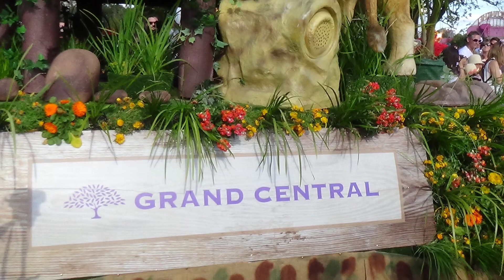Iconic Floral Parade/Toowoomba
The Toowoomba Carnival of Flowers has been honoured to receive the Gold Award for Major Festival and Event at both the Queensland Tourism Awards (2015, 2016, 2017, 2018) and Australian Tourism Awards (2016, 2017, 2018). In addition Toowoomba Carnival of Flowers was delighted to be awarded Hall of Fame at the 2017 Queensland Tourism Awards and 2018 Australian Tourism Awards.